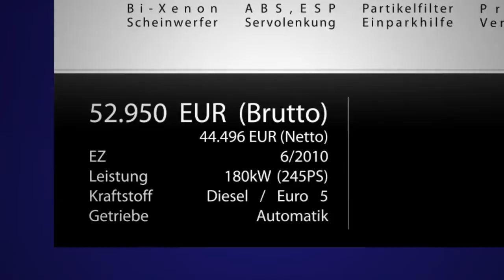Auto Stern Alpina730d